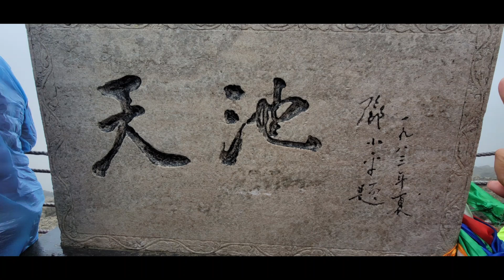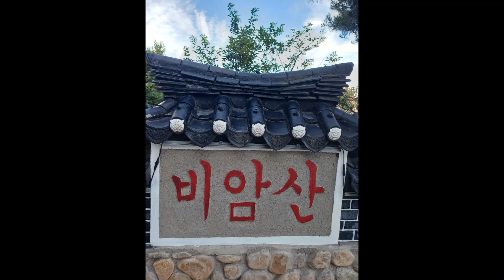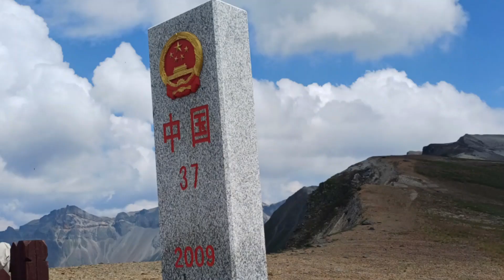백두산천지* 천지에 관한 명언1(the Baekdusan Mountain*The Word of Heaven and Earth 1)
투어컴지사장님의 사진제공으로 백두산 천지에 대한 영상을 만들게되어
다시한번 감사드립니다..

아! 천지여~~~
눈이 시리도록 푸르름으로 민족의 정기을 품었구나~~
그 정기 뻗어 뻗어 일송정 선구자의 기상을 만들어
대한민국의 기틀을 다졌구나~~~``